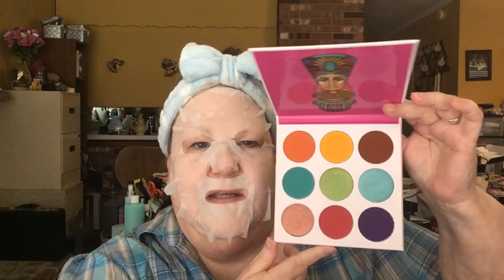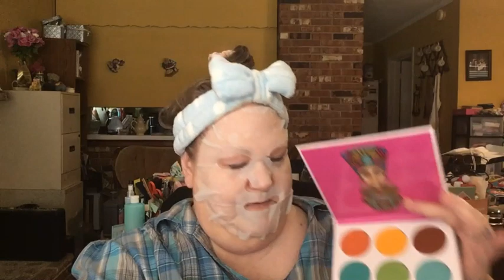facemaskfriday with Chelsie! 5-05-23 Juvia's Haul & Cheek Boss!!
Hey everybody!  Today Chelsie and I are using the Spa Life Chill Out Calm Facial mask infused with peppermint, which has a peppermint scent.  That's fun for me, we'll see what Chelsie thinks!  Also, for my content today I have a couple of things to show you.  First off, my monthly Cheek Boss subscription, and then a small Juvia's Place Haul which I'm really excited about!  I have the Zulu palette which is going into a giveaway and a few of the pastel liquid eyeliners that go with the Garden of Juvia's palette, but they can also go with the Zulu palette.  I found the look I did with the Zulu palette, a collab with @AliceLynnBeautyandMore just to give you an idea of what to do with it and linked that in the cards for your convenience.  I'll come back and do another look and use it again with the liners, and also use the liners with the Garden of Juvia's Palette too!  Check out @ChelsieGainey and her masking video for today's collab.  I'll have her video linked below and thanks so much for your support and friendship!!  xoxo

This mask Is part of a bundle from the Spa Life

🎁You must be publicly subscribed to me (and all others if this is a Collab entry) on YouTube AND follow me on Instagram, leave an appropriate comment with the secret word, have a US address and be 18 years old.
🎁Have a YouTube account for a minimum of one year with your profile pic displayed in the little circle on your YouTube Home Page and your IG page.
🎁Only one entry per person, per household allowed, no dupes or fake accounts.
🎁YouTube is not responsible for any giveaway, and I paid for all these products myself or got them in subscription boxes.  I cannot be held liable for any allergic reaction from any product.
🎁I reserve the right to throw out any entry that I suspect is cheating.
🎁Once the giveaway ends, I will post the winner on my Community Tab within 1-2 days afterwards unless otherwise specified.
🎁The winner will have 48 hours to claim their prize in the comments of the post, or I will draw another winner.
🎁Once the package is in the mail, the Post Office is responsible for the timely and safe delivery and if there's anything that is damaged, lost or stolen, I cannot replace the item(s).

Also, there might be a sneaky giveaway or two also so be sure to watch all of my videos!!

SISFANTASTIC15

Therefore submit to God. Resist the devil and he will flee from you.

James 4:7

Laurie Latimer

I will be happy to receive any beauty and skincare products you want to send to me for review. 🛍💖🏵👜